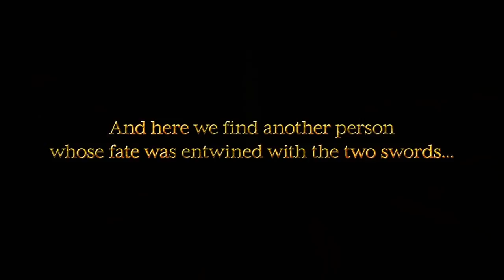SOULCALIBUR VI: Libra of Soul - Story Mode Reveal Trailer (Gamescom 2018)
Create your own custom warrior from scratch before roaming the world of SOULCALIBURVI in the new Libra of Soul Story Mode! Choose from thousands of different combinations, including 16 races, size, facial features, hairstyle, clothes, armor, weapons & fighting style!